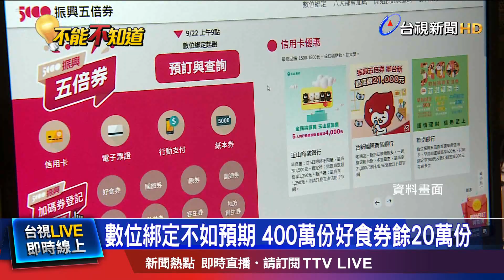晚鳥有蟲吃! 未綁定民眾等經部加碼搶數位券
數位五倍券開放民眾線上登記，經過一周，截至28號，累積380萬人綁定數位券，經濟部加碼的限量400萬份500元好食券，還剩將近20萬份。相較紙本五倍券，晚三天起跑預約，已有880萬人登記，經濟部長王美花喊話，好食券還有名額，也證實會視情形，研擬加碼機制或"晚鳥"優惠。但要加碼多少，才能讓還沒做決定的民眾願意來綁定呢 ? 有人說，至少要加碼到1000元。